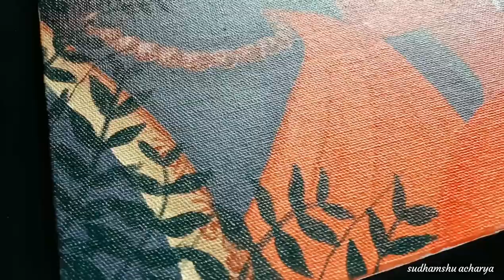ಸೀತಾ ರಾಮ/A glimpse of making /Acrylic paint on canvas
Art done by : Sudhamshu acharya